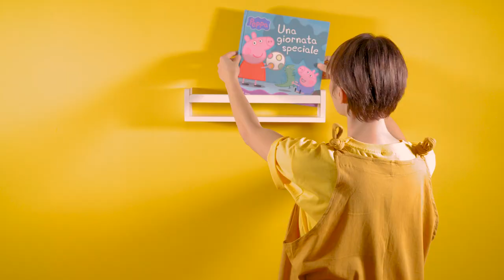Nature Supplies - Set of 3 Nursery Room Shelves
Set of 3 Nursery Room Shelves